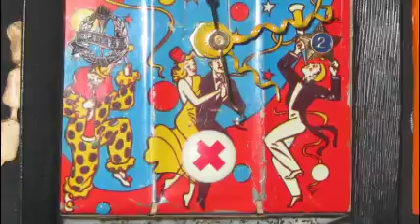Waltz Decameron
Music by Lonesome Rolan, video of sculpture by the same artist.  An entry into the Creating During COVID art exhibition.  On exhibit at The Collective (201 N. Public Rd. Lafayette, CO)  July 17 - August 10, 2020.  On exhibit at the Lafayette Miners Museum (108 E. Simpson Street; Lafayette, CO) July 17 - end of November 2020